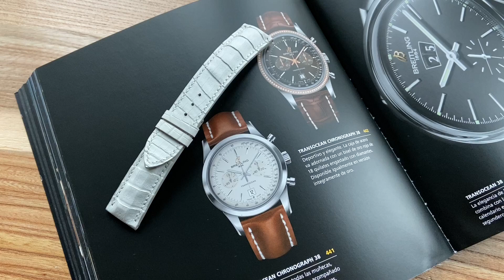Часовой ремешок для Breitling из белого каймана